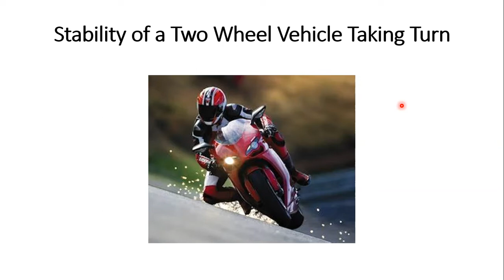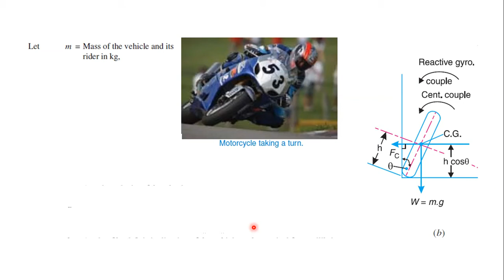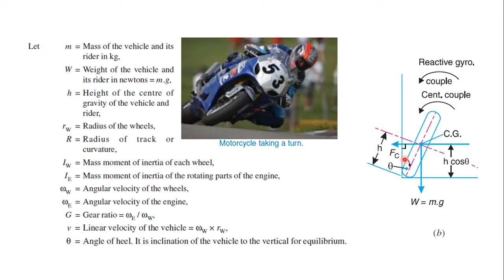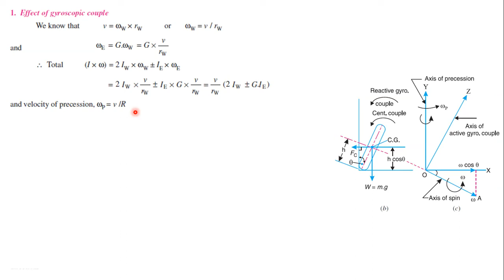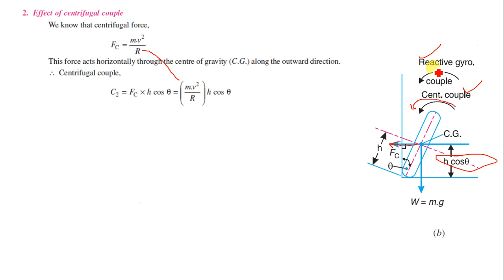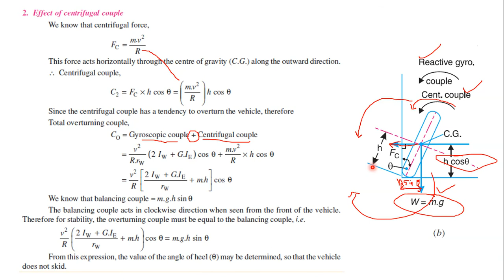Stability of two wheel vehicle taking turn